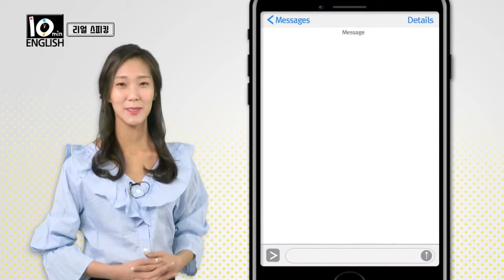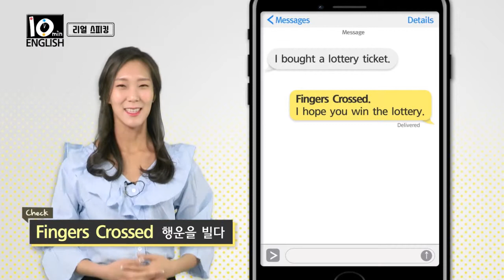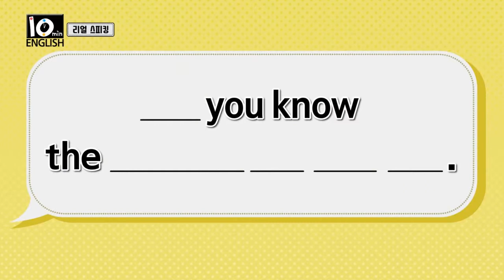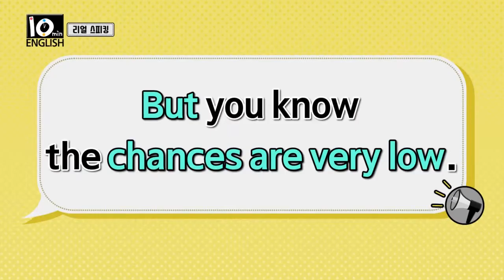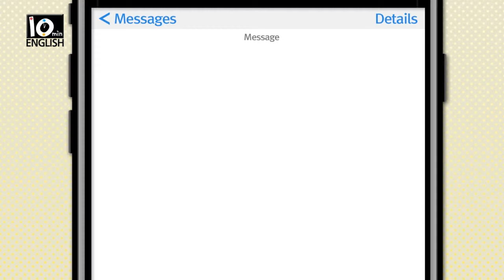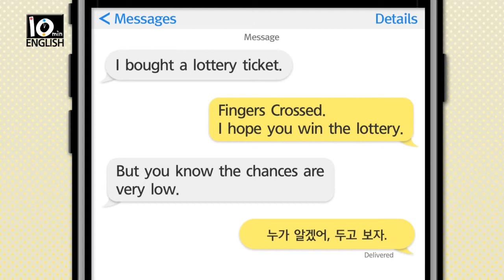[말하자닷컴 Best 50강] 제니퍼쌤의 10minute English 리얼스피킹 "행운을 빌어" 영어로?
메시지, SNS로 친구와 대화하듯 자연스러운 실생활이 담긴 강의!
맨날해도 안되는 영어회화 패턴으로 완전 극복!

- 말하고 쓰면서 제대로 하는 영어 패턴 훈련
- 만능 패턴 60개로 300개 문장 완벽 마스터